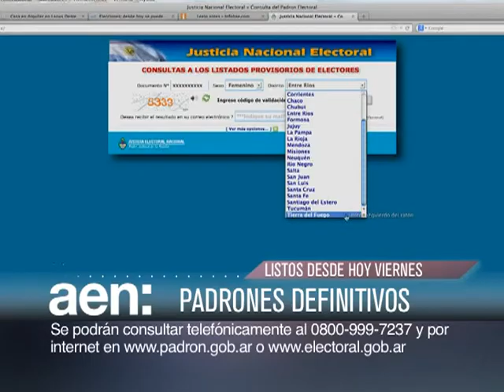27-09-2013 11hs:Padrones definitivos para votar_Cristina Fernández finalización de obras Yacyreta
Desde hoy se pueden consultar telefónicamente o por internet, los padrones definitivos para las elecciones legislativas del 27 de octubre
La presidenta Cristina Fernández inauguró las obras complementarias de la Entidad Binacional Yaciretá en Posadas, Misiones. Se trata de una nueva etapa que incluye la Avenida Costanera de Posadas, entre la rotonda de calle Bolívar y el Puente Internacional San Roque González de Santa Cruz, poniendo en servicio otros 1.200 metros de costanera, además de plazas, paseos públicos, anfiteatro y las costaneras de Garupá y Candelaria